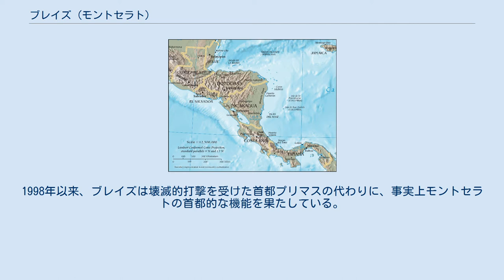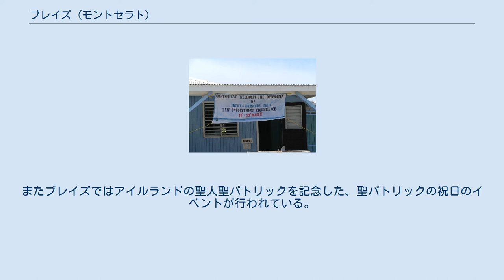ブレイズ (モントセラト)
ブレイズ（Brades、ブレイズ・エステート、Brades Estate）は、西インド諸島のイギリス領モントセラトにある人口約1,000人程度の小さな村。
モントセラトの臨時首都。
モントセラト島北部のリトルベイ付近にある。
 モントセラトの首都はプリマスだが、1995年より、プリマス付近にあるスーフリエール・ヒルズが噴火し、町に壊滅的な打撃を与えた。
プリマスにある、モントセラト政府の建物もその影響で埋まってしまった。
そのため、モントセラト政府は1997年より、火山の影響が及ばない島北部にあるブレイズに臨時政府を置いた。
1998年以来、ブレイズは壊滅的打撃を受けた首都プリマスの代わりに、事実上モントセラトの首都的な機能を果たしている。
 現在ブレイズ及びリトルベイ付近を含めたエリアでプリマスの代わりに新首都計画が進められており、ダイアナ元妃がモントセラトを訪れたことがあるため、ダイアナ元妃を記念してポートダイアナと言う新首都名にしたいという計画がある。
またブレイズではアイルランドの聖人聖パトリックを記念した、聖パトリックの祝日のイベントが行われている。
 ^ Citypopulation.de